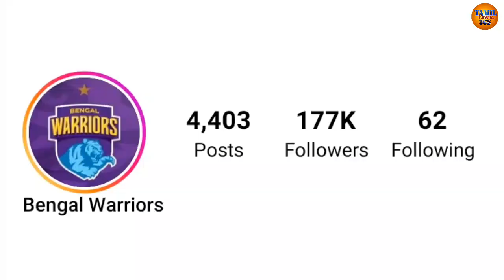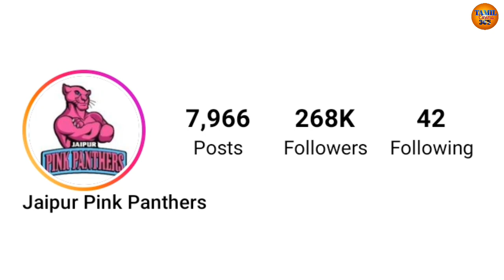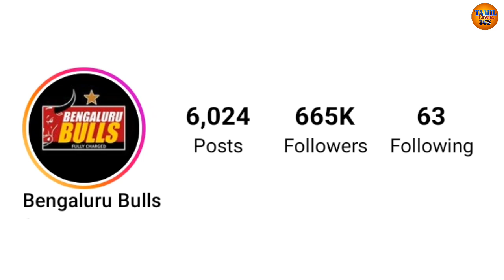Pro Kabaddi Session 10 All Times Instgram Followers List ?? | All Time